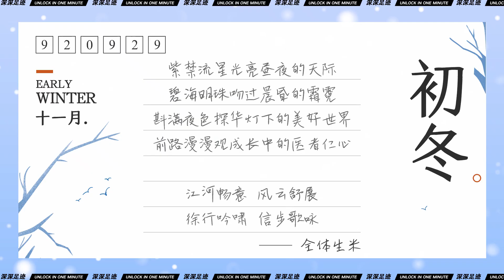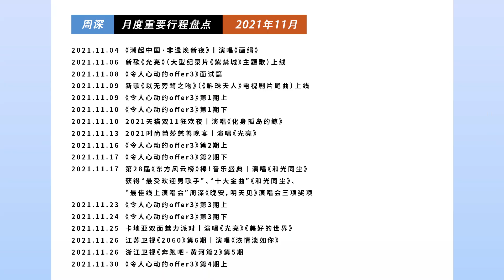20211208 周深 Charlie Zhou Shen 《深深足迹•一分钟解锁》之 2021 十一月初冬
【周深｜《深深足迹•一分钟解锁》之 2021 十一月初冬】_月度重要行程盘点

 ✨✨  紫禁流星光亮昼夜的天际
    ✨    碧海明珠吻过晨昏的霜霓
         斟满夜色探华灯下的美好世界
         前路漫漫观成长中的医者仁心

                 江河畅意  风云舒展
                 徐行吟啸  信步歌咏

 👣  宝藏男孩2021年11月精彩瞬间！
          点击视频～带你一分钟解锁！☞

                 周深《以无旁骛之吻》

┃开篇小诗：潮生
┃饭制视频┃未经授权禁止二传二改